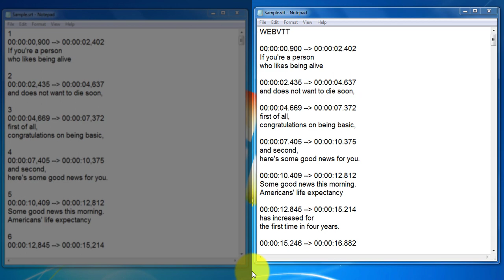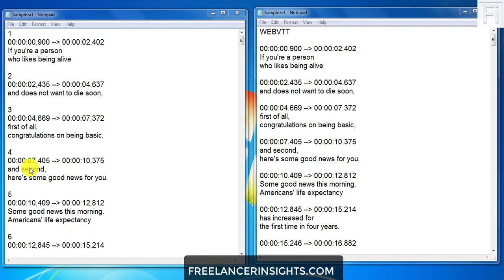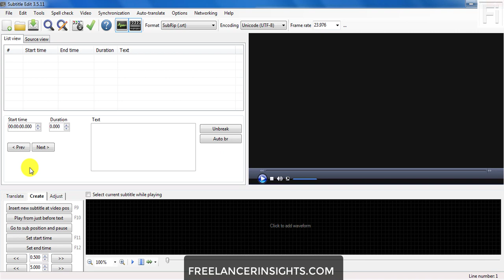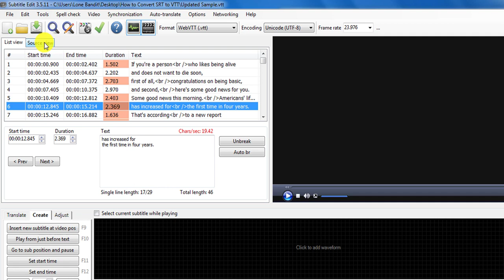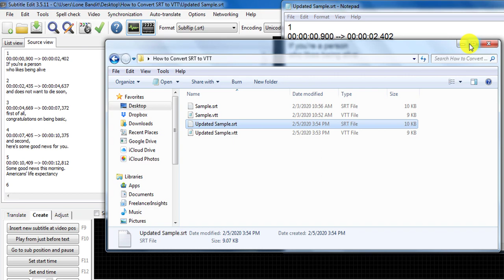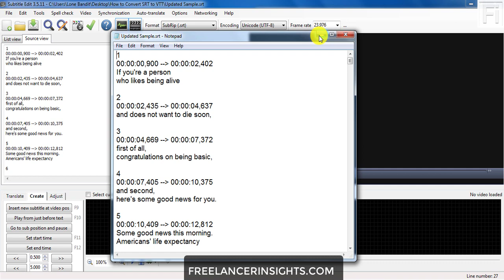How to Easily Convert SRT to VTT and VTT to SRT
In this easy to follow tutorial, I'll walk you through the process of converting an SRT (SubRip) subtitle file to VTT (WebVTT or Web Video Text Track) subtitle file using Subtitle Edit.

An SRT subtitle file and a VTT file are identical with a few differences.
- A VTT file has a title - WEBVTT that begins the subtitle file which the SRT file lacks.
- An SRT file has a numbering of the subtitle lines while this is missing from a VTT file.
- A comma separates the milliseconds in the SRT file and a period (full stop) separates the milliseconds.
- Finally, a VTT file supports the positioning of subtitles and some simple styling including bold, italics, etc while the SRT subtitle file does not support styling or positioning.